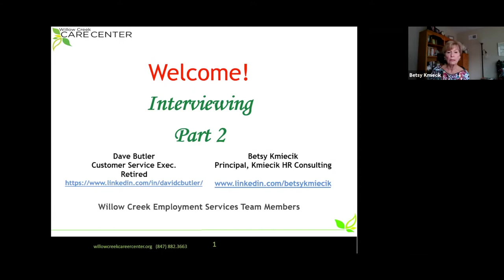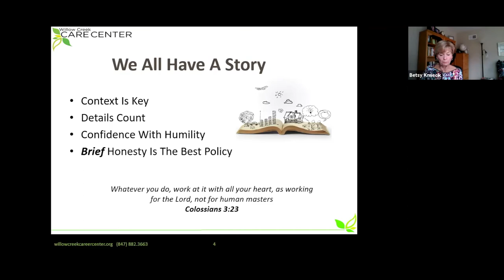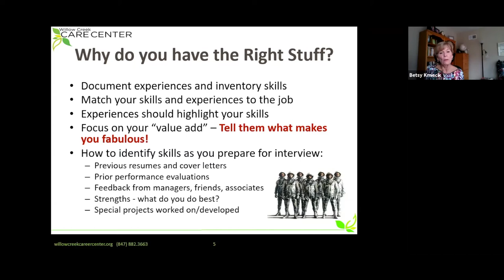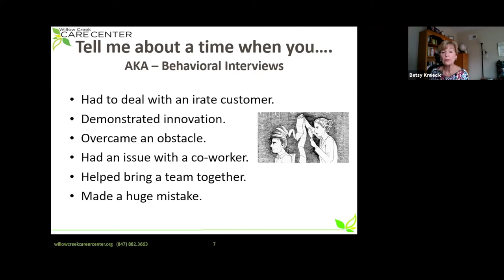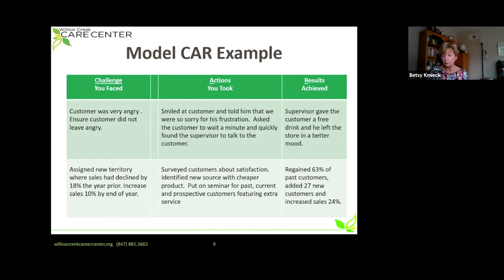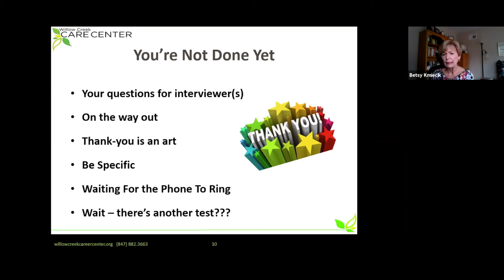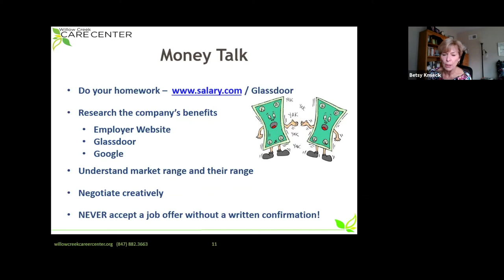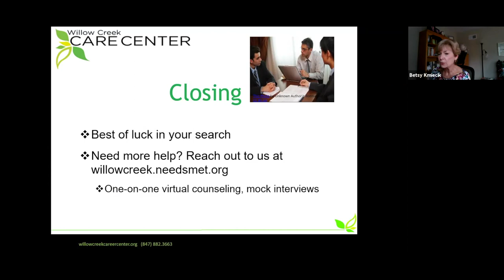Interviewing Part 2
Set yourself apart from the crowd by learning how to put the best "you" forward during the job interview.